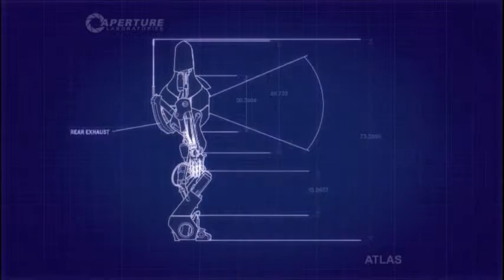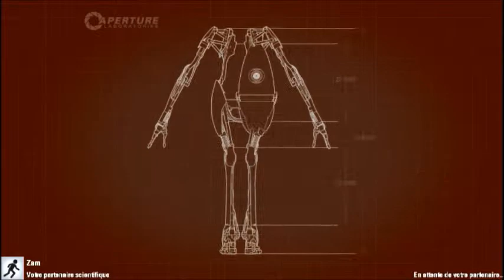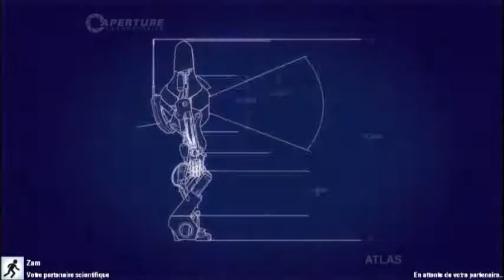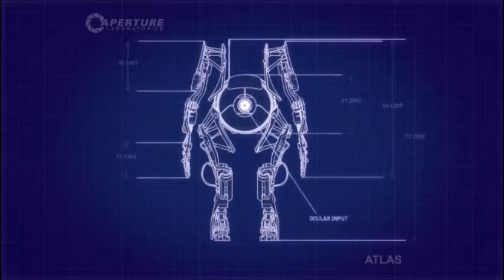Portal 2 CooP avec Zam (Part1)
Petite série Portal 2 OKLM